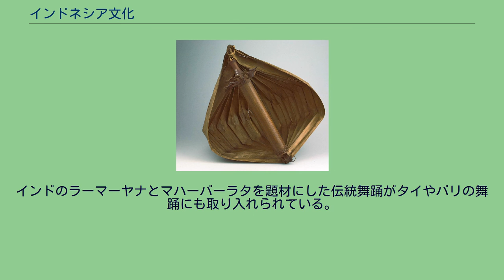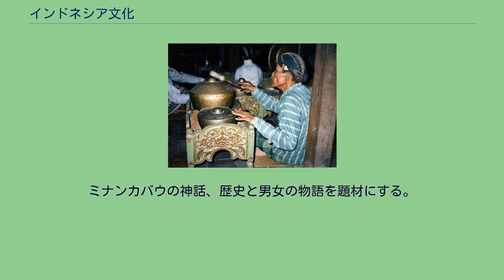インドネシア文化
インドネシア文化 民族衣装を着たインドネシアの子供達。
インドネシア文化は土着の習慣に外国からの影響を受けて長年の間に発展した。
インドネシアは東アジアと中東を結ぶ古代通商航路の要衝であり、長い間の文化交流の結果、ヒンドゥー教、仏教、儒教、イスラーム教などの強い影響を受けた文化がうまれた。
元々の土着文化とは全く異なる複雑な文化が生まれた。
文化融合の例として、ジャワ島のアバンガン教に見られるイスラーム教とヒンドゥ教の融合、ロンボク島のボダ教に見られるヒンドゥー教・仏教・アニミズムの融合、とダヤク族のカハリンガンに見られるヒンドゥー教とアニミズムの融合などがある。
芸術の分野でもこのような文化融合が見られる。
伝統的な人形劇のワヤン・クリはジャワ島の村人達の間にヒンドゥ教やイスラム教の布教する媒体として使われていた。
ジャワやバリ舞踊には古代仏教やヒンドゥー王国をテーマにした物がある。
スマトラ島でも特にミナンカバウやアチェではイスラムの美術や建築様式が見られる。
プンチャック・シラットという武術は土着美術、音楽、とスポーツが融合してできた物。
西洋文化はテレビ番組、映画、音楽などの娯楽や政治制度に大きな影響を与えた。
庶民的なインドネシアポップ音楽のダンドゥットはインドのリズムにアラブやマレー民族音楽が混じり合ってできた物。
インドネシアの僻地には、まだ外国文化影響を受けずに先住民の文化を守っている地域がある。
ムンタワイ族、アスマト族、ダニ族、ダヤク族、トラジャ族などは未だに伝統的な衣装を着て、儀式や習慣を守っている。
ジョグジャカルタのガムランの演奏者。
ササンドゥ インドネシアには様々な民族音楽がある。
レコード会社に所属する有名な演奏者もいて、特にジャワ島とバリ島のガムランアンサンブルや北スマトラ州のゴルダン（ゴンダン）と西スマトラ州のモダンミナン音楽が有名。
1960年代前半、スカルノ政権は西洋音楽と社交ダンス禁止命令を出し、国民的人気ポップバンドのクス・プルスは西ジャカルタのグロドッ刑務所に投獄された。
スカルノ政権打倒後、西洋音楽の演奏禁止令は取り下げられた。
クロンチョンは打楽器は使用されず、フルートとヴァイオリン、チェロ、ギター、ベースなどの弦楽器だけでリズムを作るのが特徴。
15世紀のポルトガル商人の音楽から発展した大衆音楽ジャンルである。
現在でもモルッカ諸島のクロンチョンと北ジャカルタのトゥグ村のクロンチョントゥグには15世紀のポルトガル音楽の影響が見られる。
クロンチョンは20世紀前半に流行した。
ポップ音楽の影響を受けたクロンチョンはポップ・クロンチョンと呼ばれる。
インドネシアでは様々な珍しい楽器があり、竹で作ったアンクルンはユネスコの無形文化遺産に登録された。
ロテ島にはササンドゥという白いロンタール（棕櫚椰子）の葉で作ったハープのような楽器もある。
一組のレゴンダンサー インドネシアの舞踊は、その国家を構成する民族の多様性を反映している。
オーストロネシア民族舞踊とメラネシア民族舞踊の様式が見られるがインド、中国、中東などのアジア近隣諸国や植民地時代の西ヨーロッパの影響も見られる。
各民族には独特の舞踊があり、合計3,000種類以上を数える。
インドネシア舞踊の歴史は先史時代、ヒンドゥー・仏教時代、イスラーム時代の三つの時代に区分され、宮廷舞踊と大衆舞踊の二つのジャンルがある。
インドのラーマーヤナとマハーバーラタを題材にした伝統舞踊がタイやバリの舞踊にも取り入れられている。
ジャワ舞踊にはスラカルタ王宮を中心に発展したものと一般大衆が独自に創作した舞踊がある。
ジャワ、スンダ、バリのワヤン人形劇ではインドの神話伝説ラーマーヤナやマハーバーラタを題材して演じられる。
ワヤン・オランはワヤン・クリの題材を人間が演じる物。
ジャワの伝統芸能としてルドゥルッやクトプラッという喜劇がある。
スンダの喜劇はサンディワラ、ブタウィの喜劇はレノン（Lenong）と呼ばれる。
ミナンカバウのランダイは音楽、舞踊、演劇とプンチャック・シラットの要素を取り入れた総合芸術である。
ミナンカバウの神話、歴史と男女の物語を題材にする。